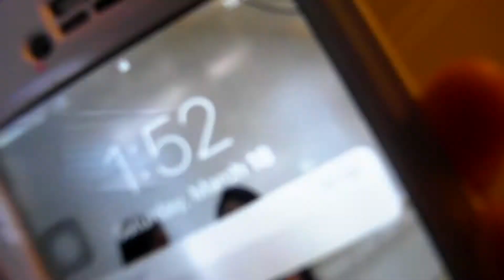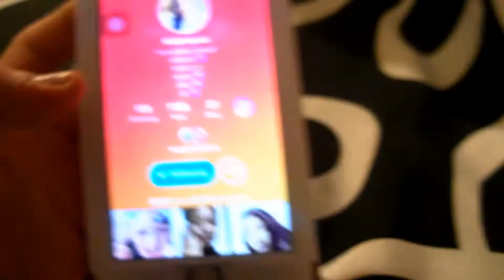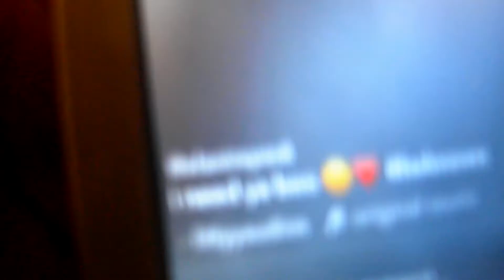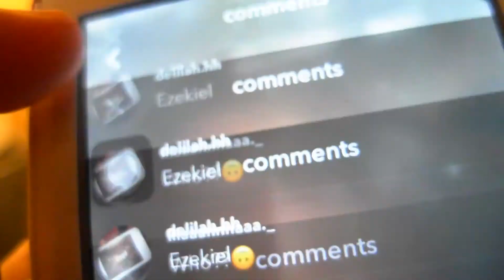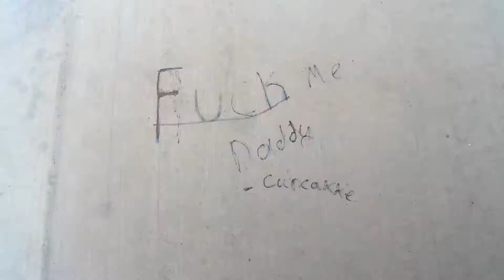energy dance competition⚡️MY COUSIN HAS A BF?!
Everyone did an amazing job! We're going to continue that and be even better! Shout out to my girls, Juju and Delilah for helping me record for the vlog!

♡Music Creds♡
⇢ Jonas Blue ft. JP Cooper - Perfect Strangers (instrumental)
⇢ Fifth Harmony ft. Fetty Wap - All in My Head (instrumental)
⇢ Kygo ft. Conrad - Firestone (instrumental)
⇢ Drake - Fake Love (instrumental)